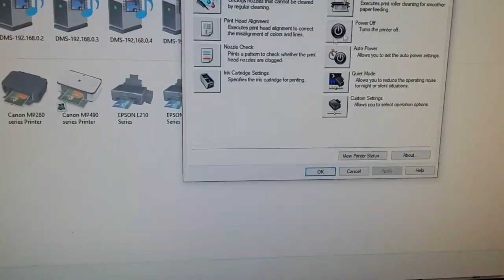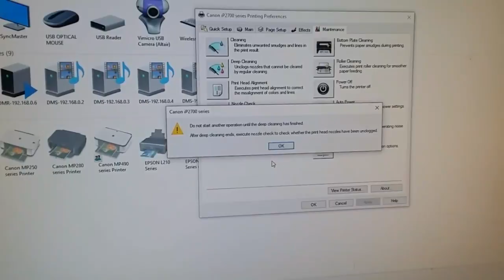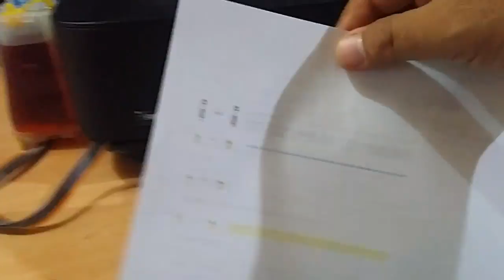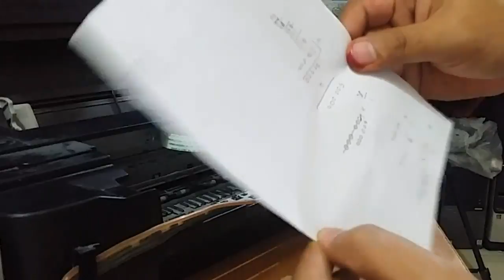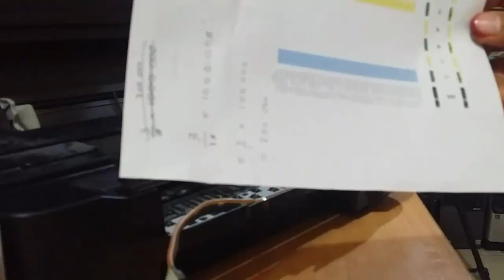CISS Service | Ink leaking...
Servis printer Canon IP2770 yg dipasang dgn CISS. Bila print, ink tak kluar. Bila check katrij, span dlm tu mungkin dah keras. Cuba isi ink tapi picagari rosak plak. Nasib baik ada spare.

Warisan2u Computer Service
Lrg. Cerah 4, Hse No. 9, Tmn. Cerah,

Untuk perkhidmatan servis komputer di kawasan inanam, indah permai, sepanggar, kota kinabalu, tuaran dan menggatal.